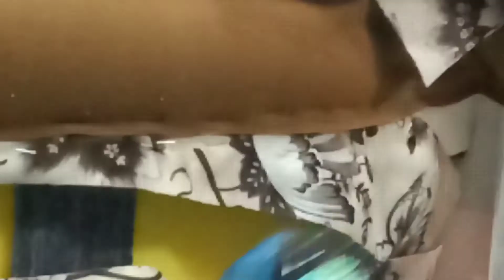make a sofa cushion in 30 minutes )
make a sofa cushion in 30 minutes ) s. A. Sofa cution cover hamare yaha par banta hai or new design ke sofa set banaye jate h us per kapda chadaya jata h . V. B. sofamakeover saoodkhan sofacober furniture sofacushion v. Furniture, almari, sofa dressing dining ,and oth. ). Modern bed design ndf palang design. Ameging furniture design. Dobal bed. Ndf ke palang our ply ke palang hamare yaha par bante h and beautiful furniture hamare yaha par banta h bed. beddisignwithprice. woodenbeddisign. dubbalbed. Latest design ki almari. lakdi ki almari . Small cobalt almari. Bahar se mayka and andar se polish.new design ki alag alag almari hamare yaha milti h so thank you and like kare . comment kren aur mera name saood khan. ulsmallalmari. Bbb(kursi)lPolish ke sath banwane ke liye comment kren or hmari shop pe ayen citywoodmart lambakheda eitkhedi bhopal catalogue nai tarah ka couch. couch